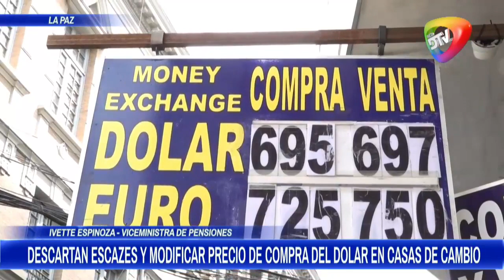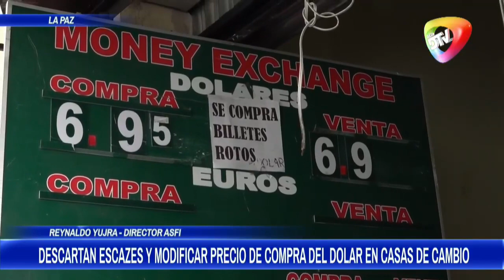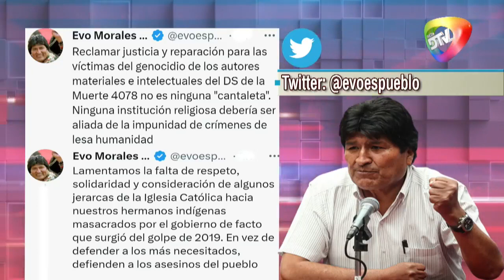🔥CIFRA DE MUERTOS ALCANZA 35 MIL_ PERSONAS, MILES SE QUEDARON SIN HOGAR